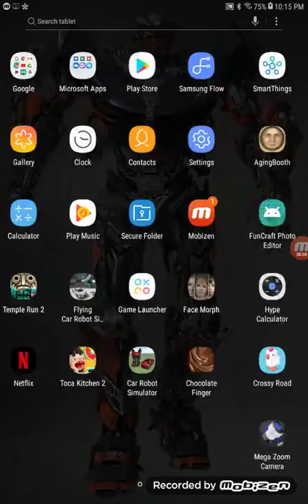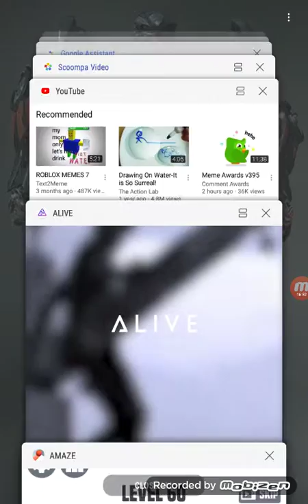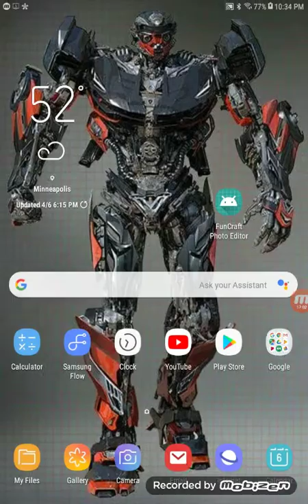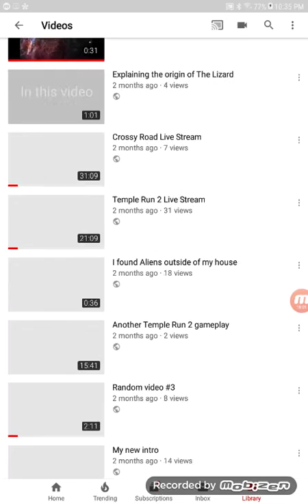Playing an app called Amaze part 2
I like pizza